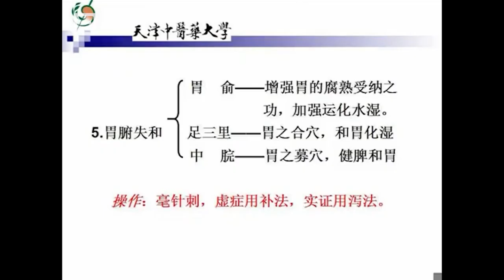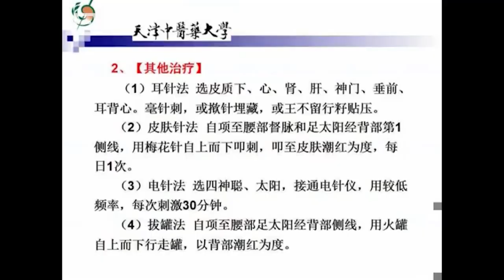石学敏团队讲针灸学 - 88 治疗各论 内科病证 不寐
针灸是中医学的重要治疗手段之一，《针灸学》是中医类专业课程体系中的重要板块和主干课程。《针灸学》课程既是中医针灸基础课，也是中医针灸基础理论课与临床课之间的桥梁课程，其教学质量是保证毕业生针灸诊疗技能达标的关键，是国内外中医师执业资格考试的必考科目。

本视频是中国国家级精品资源课程，依托天津中医药大学国家级重点学科、国家级实验教学示范中心及国内最大的针灸临床教学基地，由现代中国针灸奠基人、中国工程院院士、国医大师石学敏及其领衔的国家级教学团队进行全面系统讲授，课程包括经络腧穴、刺灸法及针灸临床应用，体现了多元化教学方法的灵活运用，展现了针灸名家的学术思想和临床经验。